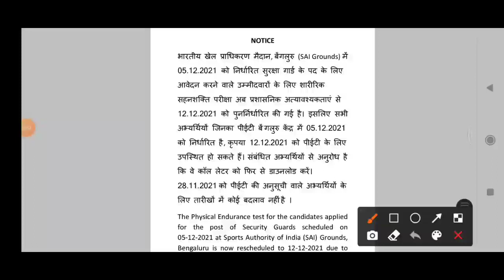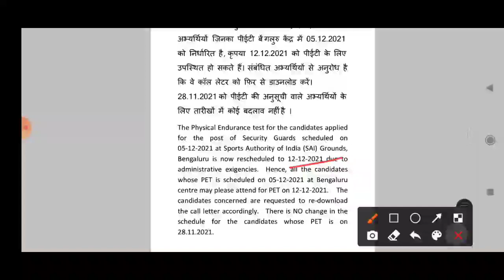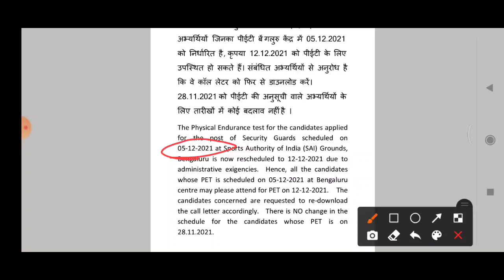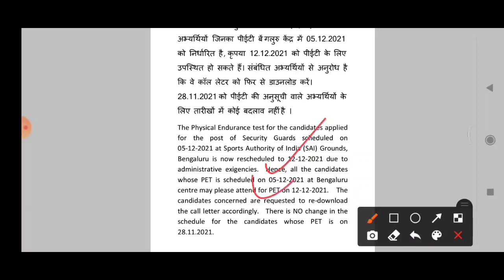AMD😢 Security Guard Physical 🏃Test Cancel🚫 2021 | AMD Security Guard Latest News